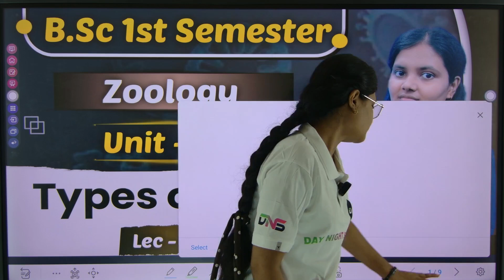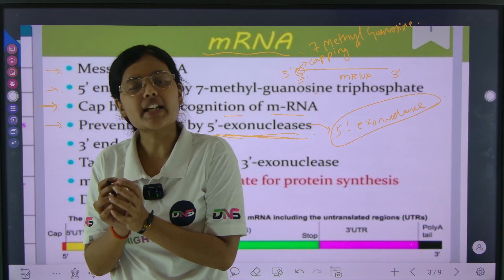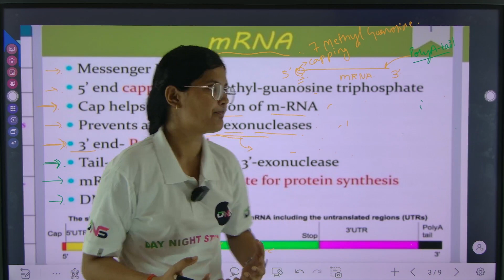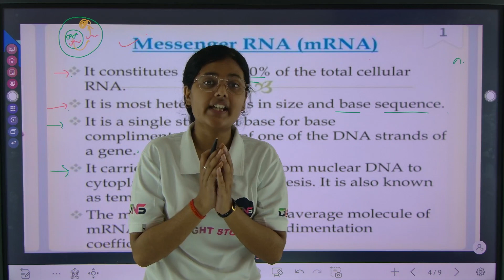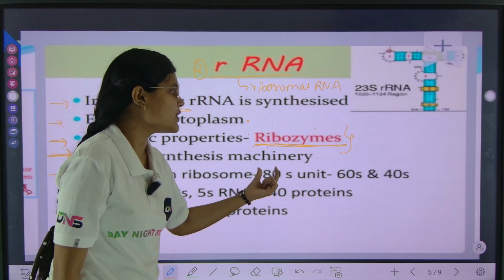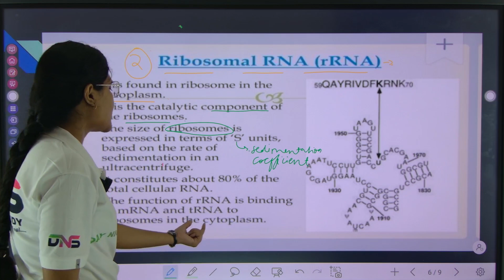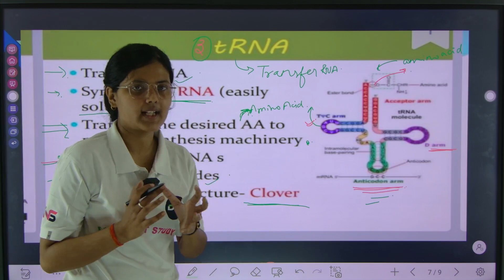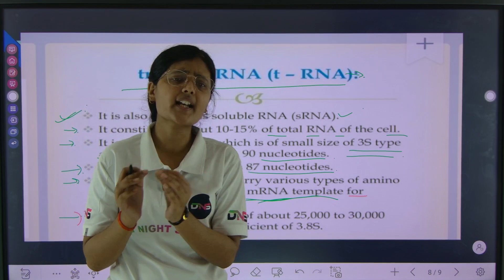B.Sc 1st Semester Zoology Unit-3rd Types of RNA lecture - 16 || Bsc 1st semester zoology class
10:00 Am to 5:00 PM

• नमस्कार साथियों -;

नमस्कार! ;...

करें... . .

हमारी क्लास निम्न को कोर्सेज के लिए आई है -:

B.Com
B.Sc (Math)
B.Sc (Biology)
B.Sc (Agriculture)

mgkvp bsc 1st semester Zoology papermgkvp bsc vbpsu bsc 1st semester Zoology paper
ddu bsc 1st semester Zoology paper
lu bsc 1st semester Zoology paper
mgkvp bsc 1st semester Zoology paper

B.Sc 1st Semester Botany Unit-1st Instruments technology and principles in microbiology lecture-02

B.Sc 1st Semester Zoology Unit-2nd Cytoskeleton and it's types lec-01 || B.Sc 1st Semester Zoology

B.Sc 1st Semester Zoology Unit-2nd Mitochondria Structure & Function lec-02 || 1st Semester Zoology

B.Sc 1st Semester Zoology Unit-2nd Oxidate Phosphorylation lecture-03 || B.Sc 1st Semester Zoology

B.Sc 1st Semester Zoology Unit-3rd Nucleus || 1st Semester Zoology Nucleus Important question le-1

B.Sc 1st Semester Zoology Unit-3rd Structure of Nucleus || 1st Semester Zoology Important question

 B.Sc 1st Semester Zoology Unit-3rd Function of Nucleus (Eukaryotic) lec-03 || 1st Semester Zoology

 B.Sc 1st Semester Zoology Unit-3rd Biochemical Composition of DNS lec-04 || 1st Semester Zoology

B.Sc 1st Semester Zoology Unit-3rd Forms of DNA lec-06 || 1st Semester Zoology Important questions

B.Sc 1st Semester Zoology Unit-3rd Biochemical Nature of RNA lec-07 || 1st Semester Zoology

B.Sc 1st Semester Zoology Unit-3rd Structure of RNA lec-08 || 1st Semester Zoology Class

B.Sc 1st Semester Zoology Unit-3rd Function of RNA lec-09 || 1st Semester Zoology Class

B.Sc 1st Semester Zoology Unit-3rd Function of RNA lecture-10 | Bsc 1st semester zoology class

B.Sc 1st Semester Zoology Unit-3rd supercoiling of DNA lec-11 || Bsc 1st semester zoology class

B.Sc 1st Semester Zoology Unit-3rd Chromatin Organisation lec-12 || Bsc 1st semester zoology class

B.Sc 1st Semester Zoology Unit-3rd Structure of chromosomes lec-14 || Bsc 1st semester zoology class

B.Sc 1st Semester Zoology Unit-3rd Types of DNA lec-15 || Bsc 1st semester zoology class